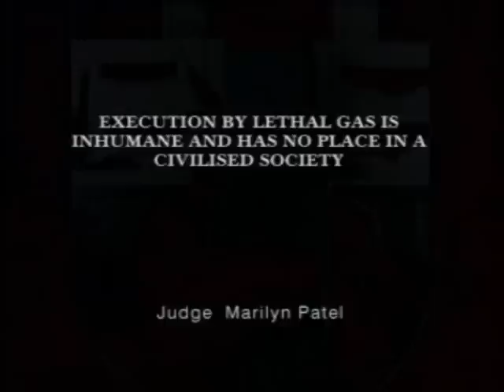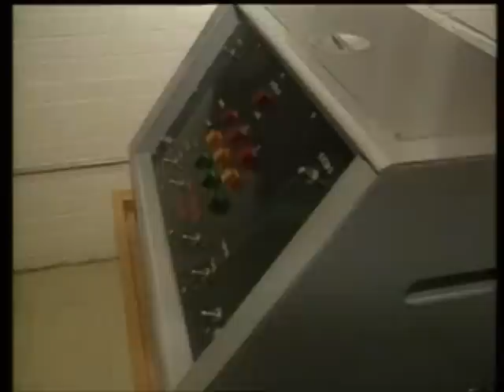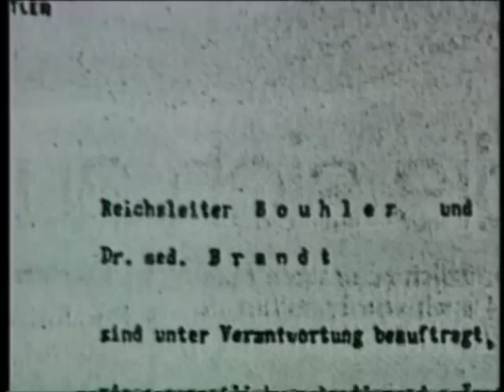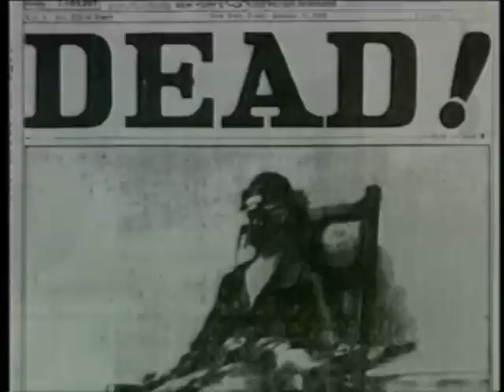Documentary: Executions 3/6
Documentary about executions around the world.

Some of the footage of this film was altered by me in order to avoid flagging, I do apologize for that but it seems to be the only way to keep the videos available :P hope you like it. Enjoy.